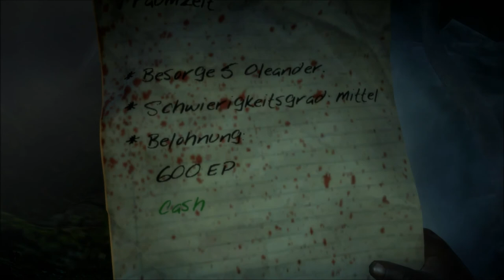Lets Play Dead Island 40 - Festgefahren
CajunLPs auf Facebook - Werde JETZT mein Freund!

Beschreibung Lets Play Dead Island
"Dead Island" ist ein Horror-Abenteuerspiel. Sie waren mit Ihrer Ehefrau auf einem Rundflug, als Ihre Maschine auf einer einsamen Insel abstürzt. Sie überleben, werden aber bei dem Absturz von Ihrer Frau getrennt. Sie machen sich auf, sie zu finden. Doch wie Sie bald feststellen müssen, wird die Insel von Untoten bewohnt. Bewaffnen Sie sich mit allem was Sie finden können.

Systemvoraussetzungen

Minimum:

    OS: Windows XP
    Processor: Core2Duo 2.66 GHz
    Memory: 1 GB RAM
    Graphics: ATI 2600XT 512MB VRAM (GeForce 8600GT)
    DirectX®: DirectX 9.0C
    Hard Drive: 2.0 GB available hard drive space
    Other: keyboard, mouse

Recommended

    OS: Windows 7
    Memory: 4 GB RAM
    Graphics: GeForce 9600 (1GB)
    DirectX®: DirectX 9.0C
    Other: keyboard, mouse